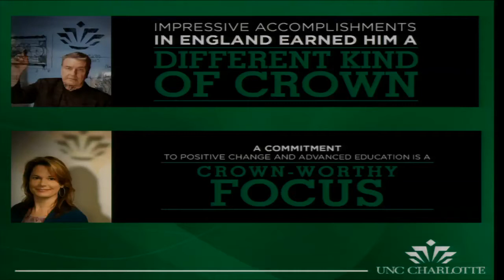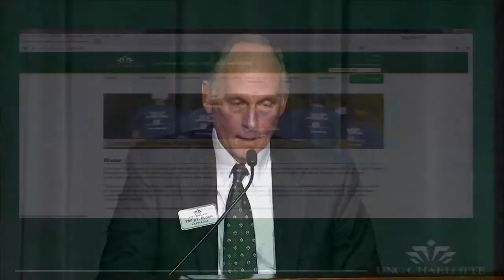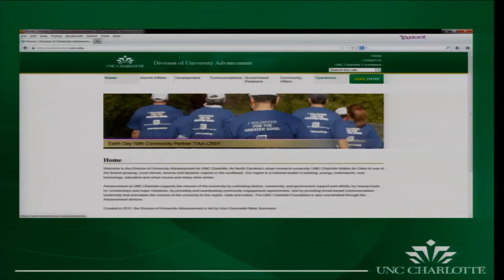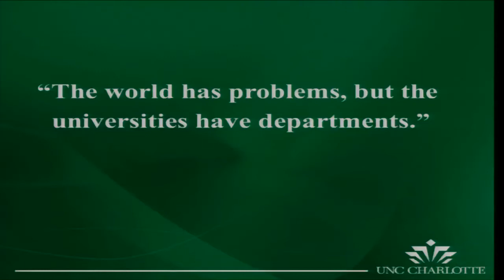University Convocation 2013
The University Convocation is a chance for members of the campus community to hear from the Chancellor and the Provost about UNC Charlotte's long-term goals and immediate plans and issues. In addition to the Chancellor and Provost, speakers include the president of the Staff Council, president of the student body, and the faculty president, who presents the faculty agenda for the academic year. The University Convocation is also a chance to recognize new members of the faculty, as well as honoring those entering their 25th year at UNC Charlotte, new and newly tenured faculty members, and those who have been promoted to full professor this year. The newest Bonnie E. Cone Early-Career Professorship in Teaching is also introduced.